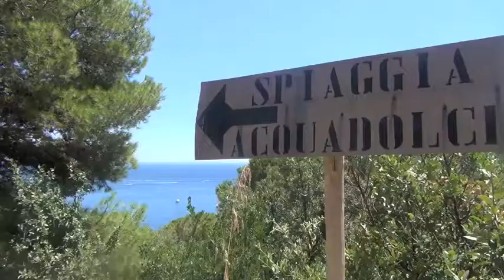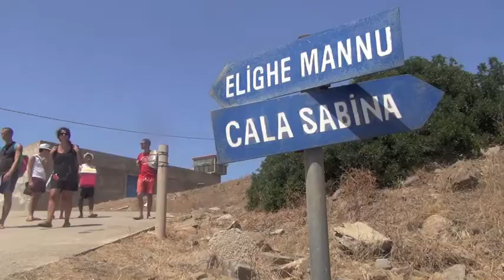DAJE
Pisa - Orbetello - Roma - Cerdeña - l'Asinara